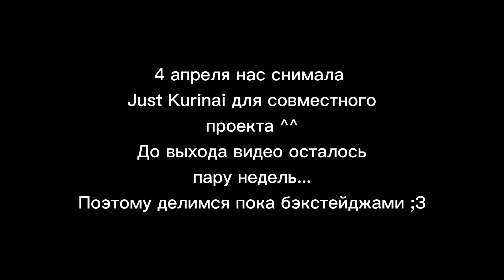Cosband Forever Young - The Untamed backstage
Коллаборация с JustKurinai